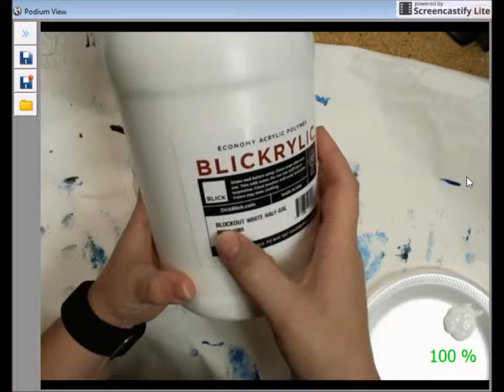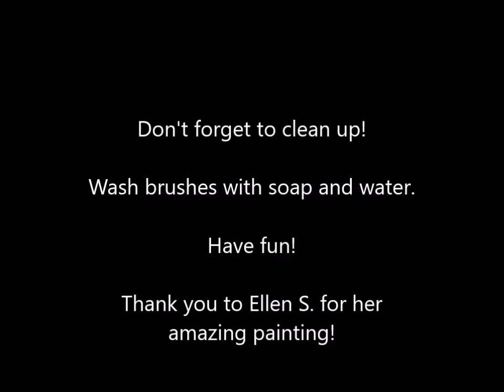Plaster Hand Painting